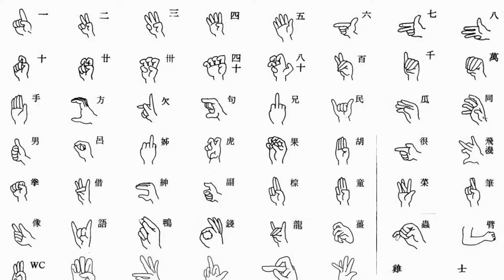臺灣手語語料彙整【筆談A】12 115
臺灣手語語料彙整【筆談(A)】12-115